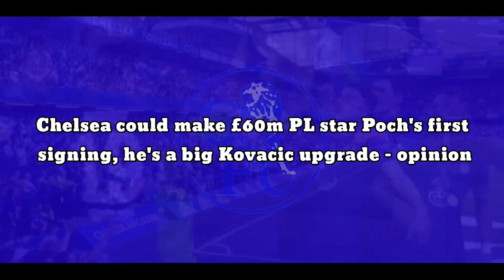FIRST SIGNING: Chelsea could make £60m PL star Poch's first signing, he's a big Kovacic upgrade